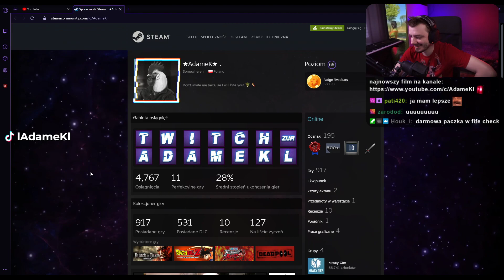[VOD] Archiwum z dnia 21.05.2021